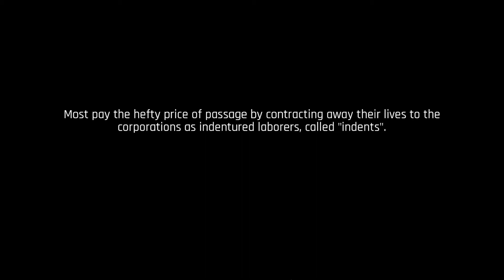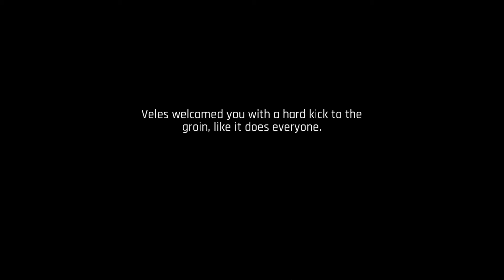The Ascent PC Gameplay